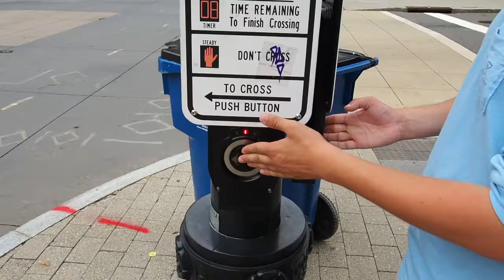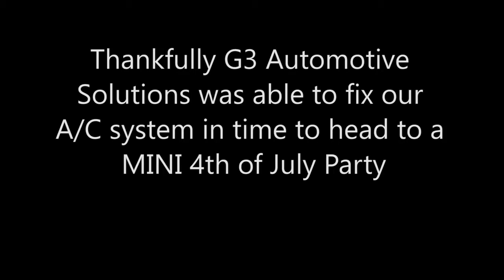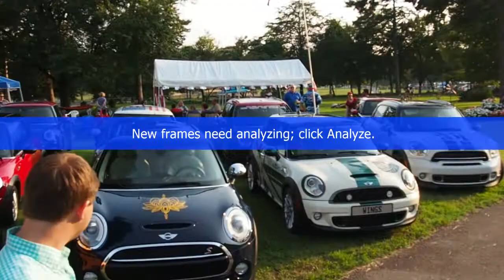MTTS2016 .:. Kowalski Vlog .:. #1 Preparing To Leave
We fix the A/C, we find a scary man, and run away.